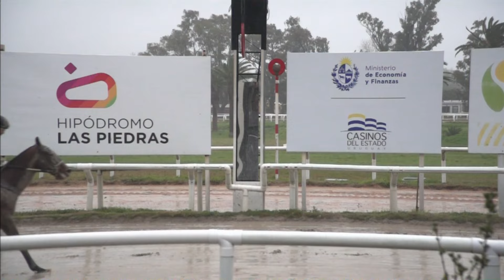CARRERAS HIPODROMO LAS PIEDRAS - 240831 c06